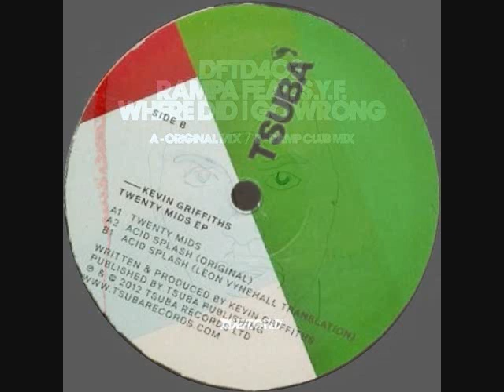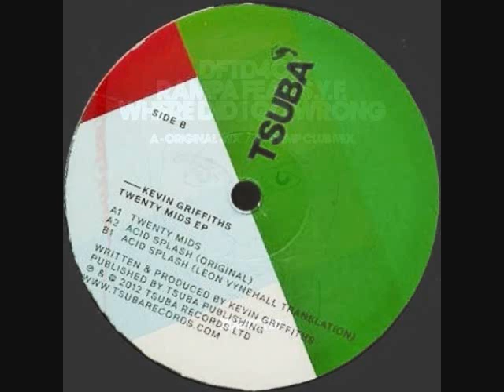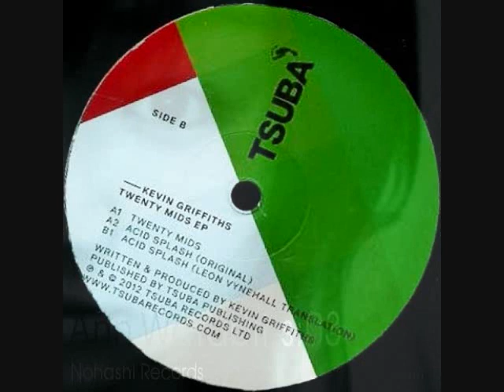Toru S. Tech n Tribal HOUSE May 24 2014 ft. David Morales, Deetron, Todd Terry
UN-released mixes and BOOTlegs exclusively on BANDCAMP:
My private COLLECTION of 90's HOUSE used & Mint VINYLs available on DISCOGS

BIG love & Respect to Barbara Tucker & The Cube Guys, David Morales, Demarkus Lewis, Hercules & Love Affair & Deetron, Rafael Kakudo & Jesse Rose, Claude VonStroke, Rampa & Starving Yet Full, Kevin Griffiths & Leon Vynehall, Ann Watabii & Toru S., Tapesh & Softcash, Raw Silk & Dj Dan, Changing Planes & Adam Casleton, Sam Smith & Marc Kinchen, Todd Terry, Oliver Lieb & Angel Alanis.